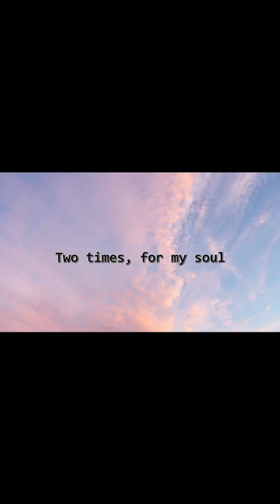Earl - All That Glitter